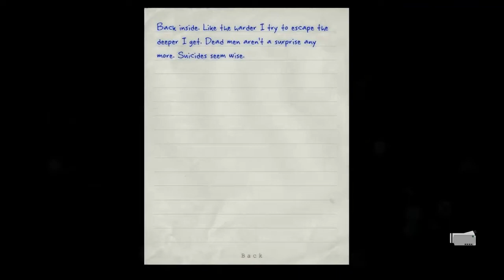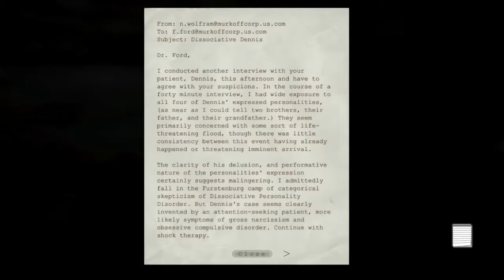Outlast playthrough #26: Mr Gluskin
He wants a nice woman, but there aren't any women here.  Up until this point, Outlast has avoided sexual violence, despite all the crazy stuff that happens.  Now that we're here, though, I'm going to be censoring some of this.